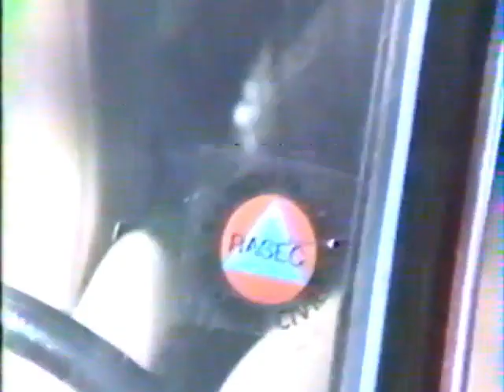RASEC 59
Adrasec